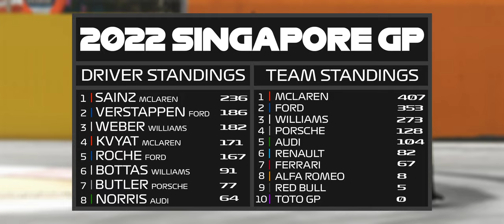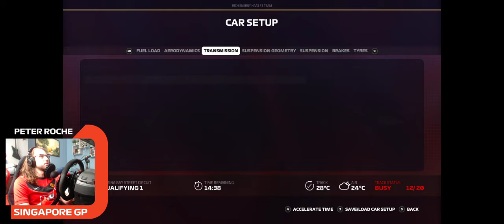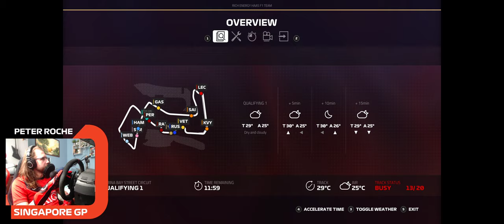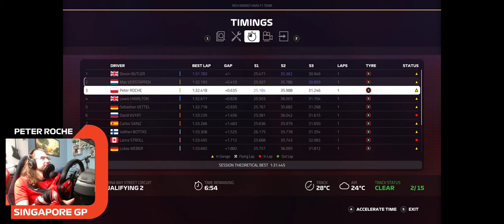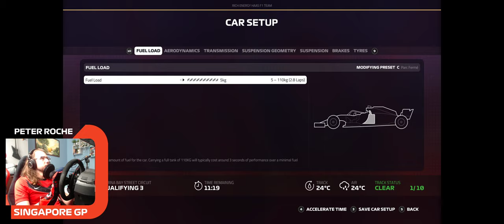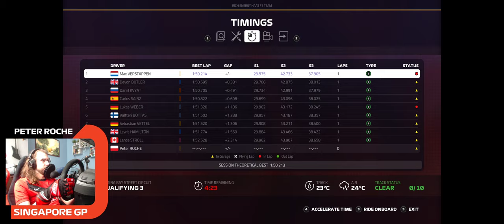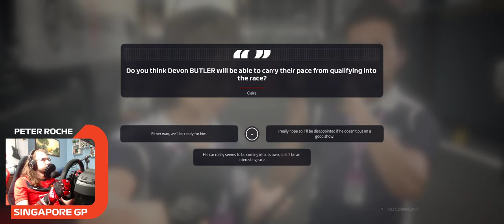F1 2019 | 100% Modded Career Mode: Singapore GP R15 2022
Today's intro song is:
"New World"
All intro songs are written and performed live by me.